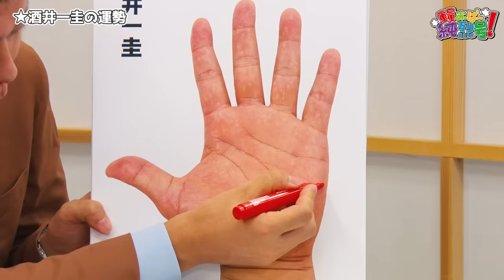【島田秀平コラボ】「純烈開運！手相占い！！」酒井＆白川 編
👻島田秀平の怪談YouTube「島田秀平のお怪談巡り」
👻島田秀平の開運YouTube「島田秀平のお開運巡り」

★島田秀平さんプロデュースの金運財布

【派手で露出の多い服の募集】
150-0044 東京都渋谷区円山町10-18 マイキャッスル渋谷JP1F
株式会社ジースター・プロ　「重量お〜ば〜純烈号！酒井宛」

Tシャツ：3Ｌ、4Ｌ
ネック：45
裄：88.7
袖口：24.5
バスト：120
W：110(一番出てるところ）
H：112
パンツまた下：76.5
パンツ脇総丈：100
服のサイズ：3L・4L
靴のサイズ：28cm

【NEW RELEASE】2021年9月15日 Release!!
CDシングル「君がそばにいるから」 Eタイプ
純烈2021年勝負曲「君がそばにいるから」Eタイプ発売決定!
CRCN-8420 定価：￥1,350（税抜価格 ￥1,227）

CDアルバム「スーパー戦闘 純烈ジャー」
021年9月10日公開 映画「スーパー戦闘 純烈ジャー」
待望のサウンドトラックが発売決定!
CRCN-20477 定価：￥2,500（税抜価格 ￥2,273）
主演映画｢スーパー戦闘 純烈ジャー｣
2021年9月10日（金）新宿バルト9ほか公開！